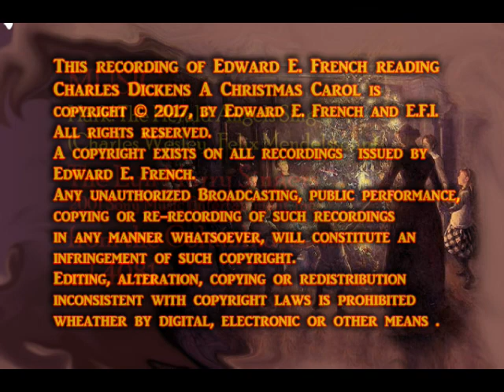A Christmas Carol Stave 5 "The End of it" told by Edward E. French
The conclusion of Charles Dickens immortal Christmas ghost story told by Oscar nominated & Emmy winning Special FX Makeup Artist Ed French.